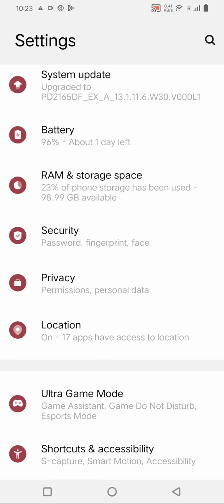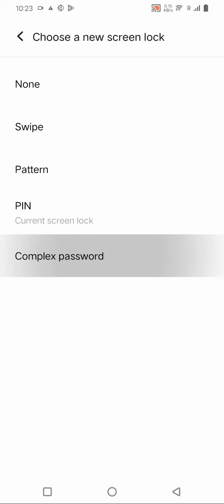Password Lock Set In Vivo Y100, Vivo Y100 Password Lock Kaise Lagaen, How To Set Screen Lock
Password Lock Set In Vivo Y100, Vivo Y100 Password Lock Kaise Lagaen, How To Set Screen Lock Password,

Password_Lock_ Vivo Y100